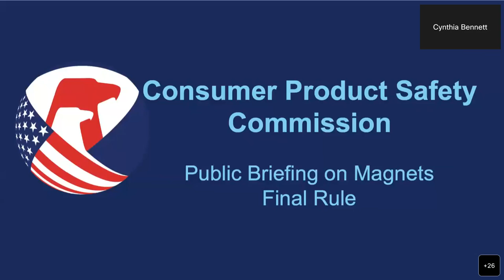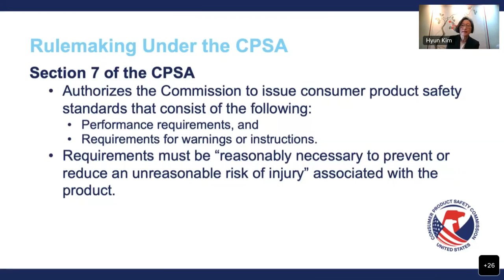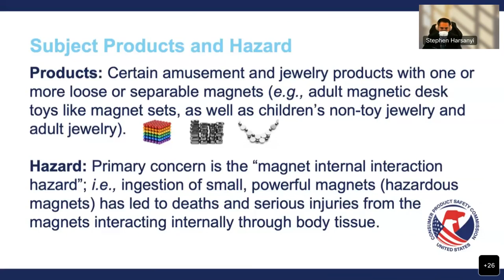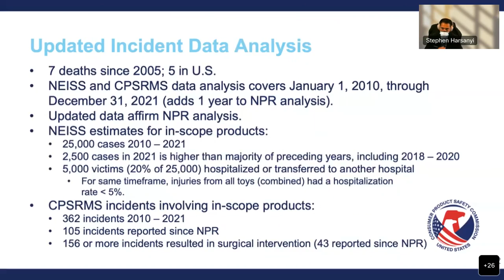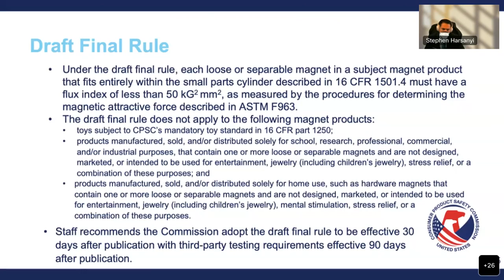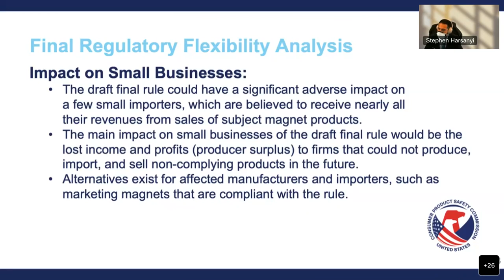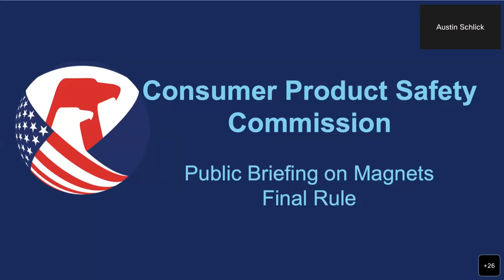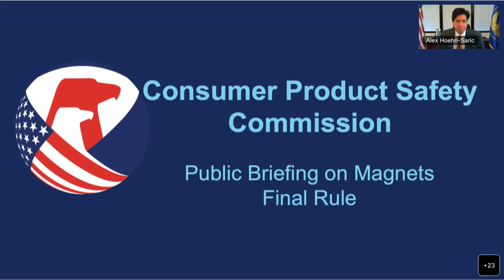CPSC Commission Meeting | Public Briefing on Magnets, Final Rule